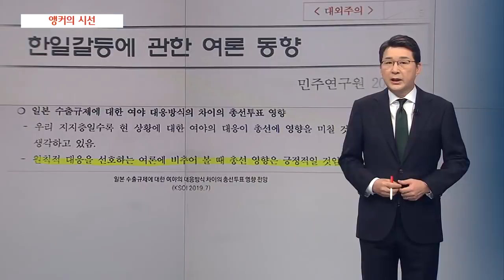퍼펙트 스톰, 지소미아 [신동욱 앵커의 시선]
만선의 꿈을 이루고 돌아가는 청새치잡이 선장 조지 클루니가 초속 50미터 광풍, 높이 30미터 거대한 파도와 맞섭니다.

"덤벼봐, 어서… 덤벼라…"

영화 '퍼펙트 스톰'은 1991년 북대서양을 덮친 '완벽한 폭풍'과 싸우다 스러진 사람들을 그립니다. 퍼펙트 스톰은 백년에 한번쯤 악천후 기단 여러 개가 겹쳐 위력이 극한까지 치솟는 폭풍입니다. 그래서 여러 악재가 동시에 닥치면서 폭발하는 경제 재앙을 가리키기도 합니다.

그런데 이 용어가 2017년 워싱턴에서 한국을 겨냥해 나왔습니다. 외교전문가들이 트럼프 취임에 이은 한국 대선 결과에 따라 "한미동맹이 퍼펙트 스톰을 맞을 수 있다"고 우려한 겁니다. 문재인 후보를 지지하던 외교안보분야 인사들이 "박근혜 정부 외교안보 관료들은 모든 행동을 중단하고 아무것도 하지 말라"고 성명을 낼 무렵이었습니다.

그리고 또다시 "한미관계에 퍼펙트 스톰이 다가온다"는 경고가 나오고 있습니다. 한국이 지소미아 종료를 밀어붙일 경우 동맹 파트너에 대한 신뢰가 무너지면서 재앙 수준의 후폭풍이 닥칠 거라는 얘기입니다. 미 합참의장이 주한미군 주둔에 의문을 제기한 것도 퍼펙트 스톰과 무관치 않아 보입니다.

청와대는 지소미아가 한일간 문제일 뿐 한미동맹과 관계가 없다고 말합니다. 하지만 미국은 지소미아 종료가 중국을 견제하는 인도태평양 전략의 핵심축, 한미일 삼각협력을 흔들어 미국의 안보를 직접 해친다고 봅니다.

지소미아 종료 시한을 일주일 남기고 오늘 한미안보협의회가 열렸지만 정부는 진퇴양난에 빠진 형국입니다. 일본이 아무런 성의도 표시하지 않는데 지소미아를 연장할 수도 없고, 그렇다고 퍼펙트 스톰을 감당할 능력도 있어 보이지가 않습니다. 청와대는 지소미아를 파기하면서 국익을 위한 결정이며 그쯤으로 흔들릴 한미동맹이 아니라고 장담했습니다. 집권당 싱크탱크가 총선에 한일관계 악화가 유리하다는 보고서를 내기도 했습니다.

조국 사태에 이어 대통령이 다시 한 번 곤혹스러운 처지에 섰습니다. 그러나 이번 일은 장관 한명의 진퇴와는 급이 다른 문제입니다. 망망대해 속의 대한민국 호가 퍼펙트 스톰 속으로 빠져 들고 있는 것은 아닌지 국민들은 불안한 마음으로 지켜보고 있습니다.

11월 15일 앵커의 시선은 '퍼펙트 스톰, 지소미아' 였습니다.